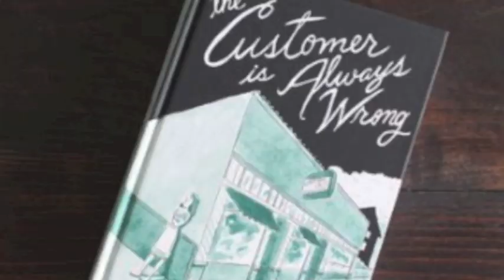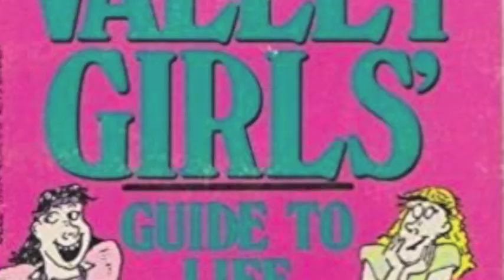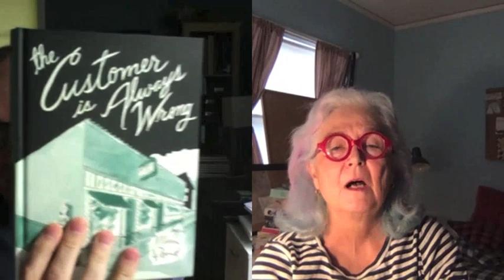Mimi Pond Cartoonist Chat!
Illustrator, humorist, and graphic memoirist, Mimi Pond streams in from the opposite coast to share a casual conversation with me (and you) about comics and her long, accomplished, winding and fascinating career.